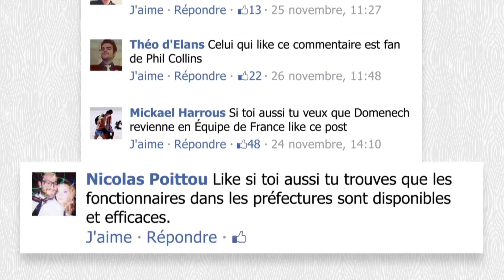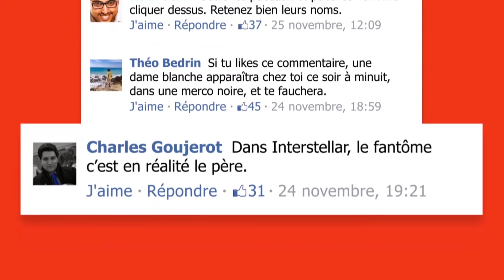CASE STUDY - BURGER KING - NO LIKE BATTLE - FR